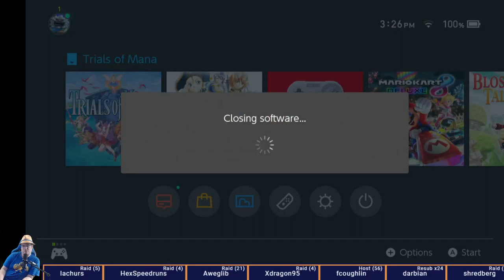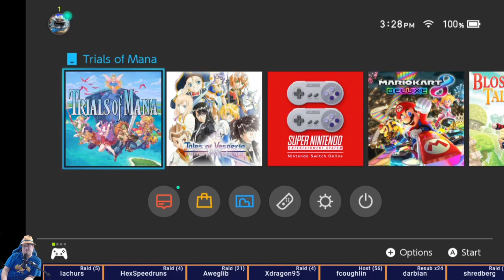Trials of Mana Remake - Part 7 - 4 Benodevons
I waited this long to play "Secret of Mana 2" on the SNES, why not play the remake too? Turns out it was good. (This is the Switch version)

This video confronts the true enemy, then defeats the benodevons of earth, ice, wind, and fire.

We have a dragon and can fly everywhere, time to really pick things up!

Finding ??? seeds this early threw me off a little, granted I was wondering how they would implement it since it feels harder to grind for item drops in this version. Now if only I remembered what the cleric items were...